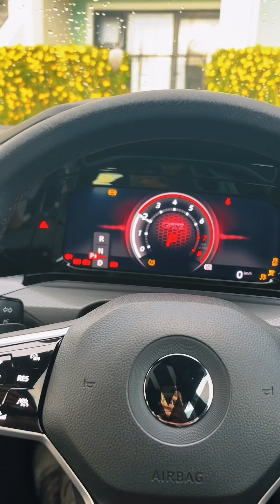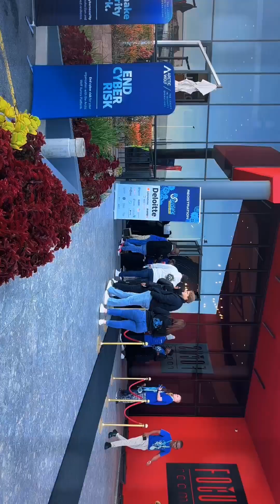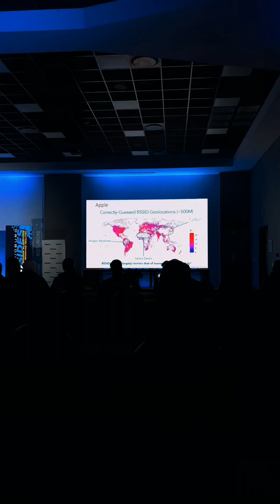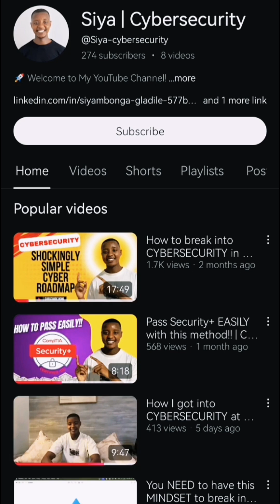Bsides Joburg 2025 Vlog | Day in the life of a Cybersecurity Analyst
Let’s network and grow together!

💻 Join the Hacking Hub:
Interested in collaborating or learning more?

security + exam questions
 Security + exam tips
 Security + exam certification study
 Devsecops
 Development security operations
 Devops
 Development operations
 Cloud engineer vs cybersecurity
 Cloud security engineer roadmap
 My first paycheck as a cybersecurity analyst
 cybersecurity paycheck
 cybersecurity explained
 Cloud architect
 Cloud engineering
 Cybersecurity auditor
 GRC
 grc
 cybersecurity analyst Vs software engineer
 How to get into cybersecurity
 How much does cybersecurity pay
 My first paycheck as a cybersecurity engineer
 Home lab
 Basic home lab
 Basic it project
 Cloud it project
cybersecurity south africa
cybersecurity salaries south africa
internet security , it security , cissp , cisa , cism , aws security , aws solutions architect , tryhackme , letsdefend , hackthebox , computer science , cybersecurity degree , cybersecurity architect , azure security , az500 , securityx , casp+